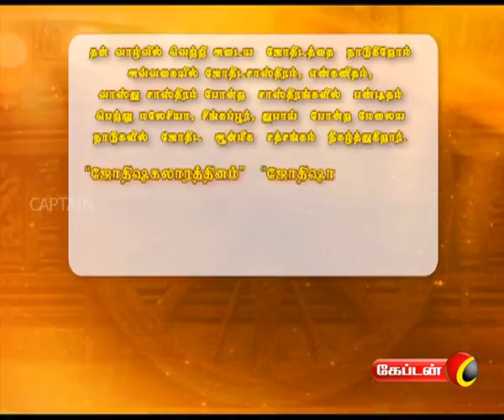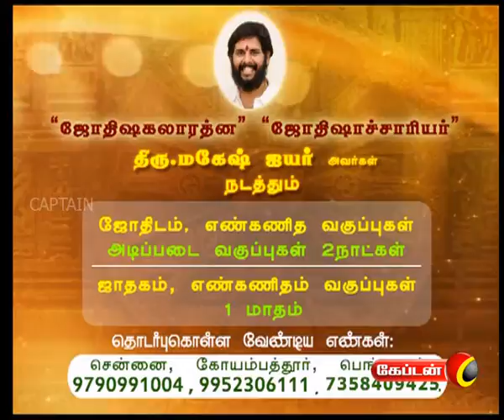Vazhvil Vasantham | Captain Tv | 08.12.2017